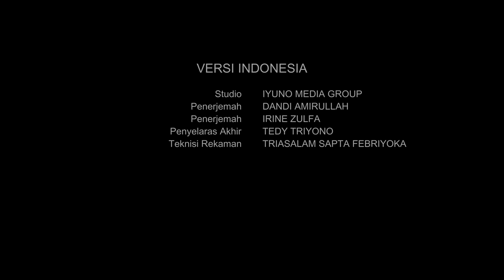FRUIT NINJA FRENZT FORCE - TRAILER CERITA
Penerus Fruit Ninja kuno dan pembela dojo bawah tanah rahasia, Seb, Niya, Peng, dan Ralph bersatu untuk beraksi dengan jurus baru Juice Jitsu!

Dengan pengawasan orang tua anehnya familier (kedip), Fruit Ninja baru kita menyadari kelemahan mereka pada akhirnya dapat menjadi kekuatan mereka... kadang.

Tetapi nanti... Fruit Ninja!